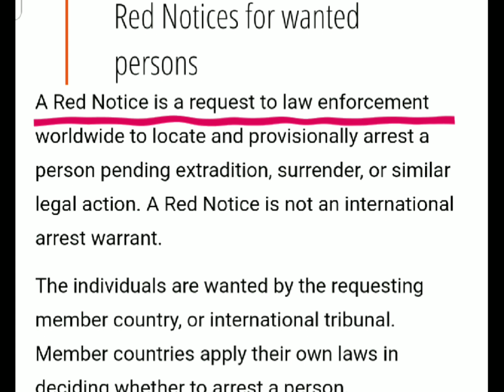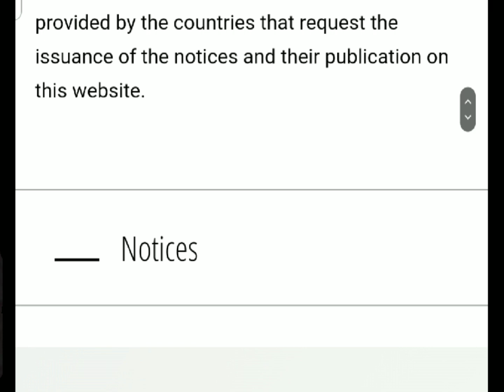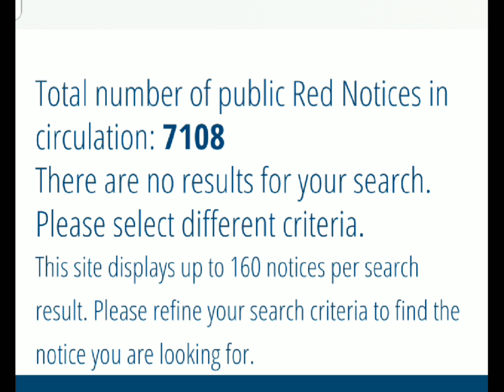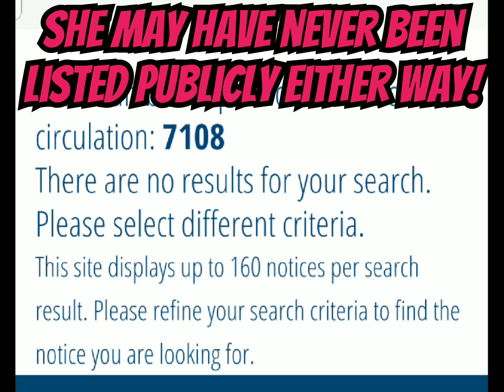Daejhanae Jackson and Interpol's Red Notice List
This video is regarding the Shanquella Robinson case and specifically how appreciative I am that for those who commented telling me to go watch The Lead Attorney's interview with Gerardo Zuñiga, the journalist who first broke the story and how hard it is for him to get information on cases under the new system in Mexico and how risky it is for him. I also show you the language on Interpol's Red Notice List that may account for why she's not on that Red Notice List.